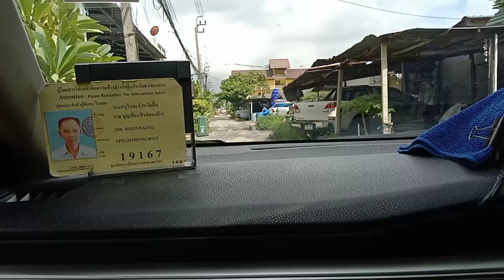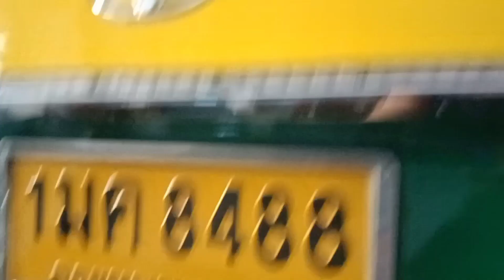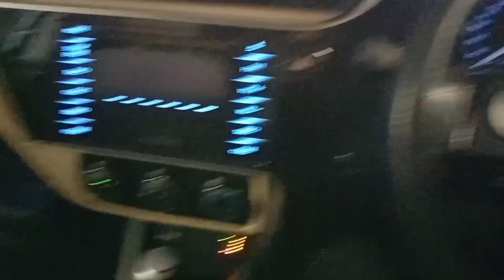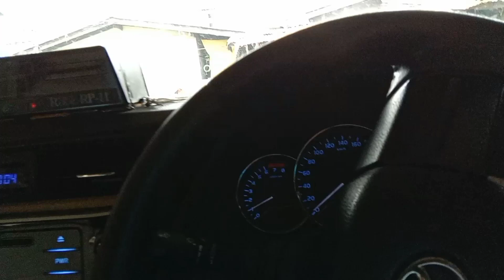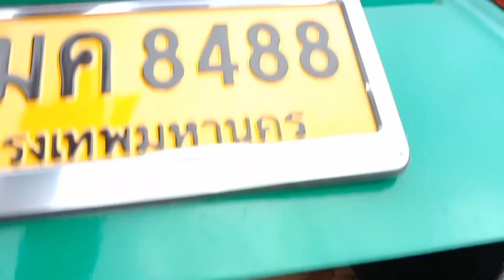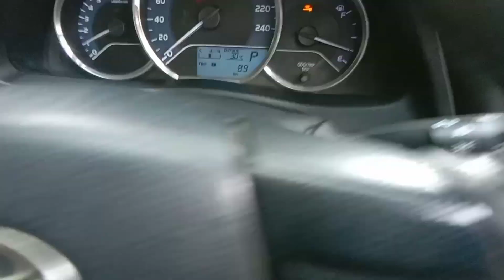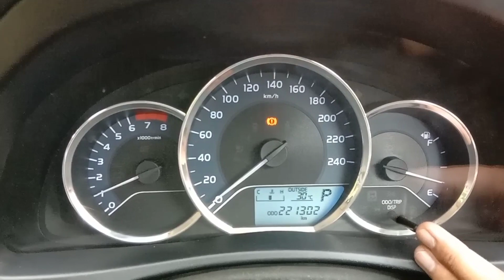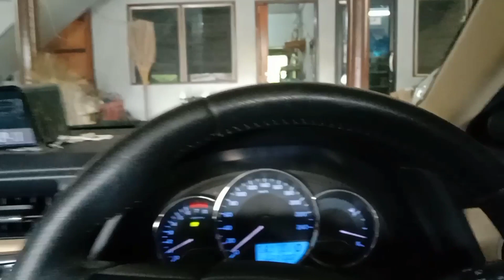ได้รถแล้วนะครับกับไครดาวเท่าไหร่?? แท็กซี่ไทย ออนทัวร์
ได้รถแล้วครับกับไครดาวเท่าไหร่ แท็กซี่ไทย ออนทัวร์/เรียกใช้  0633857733